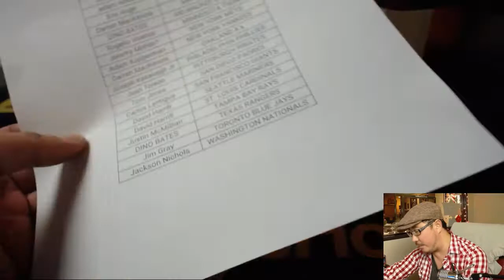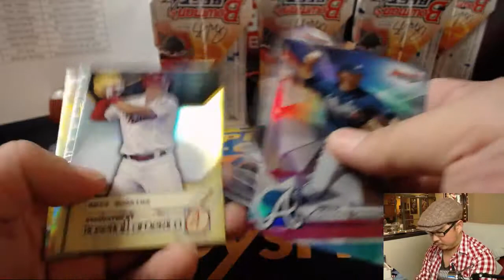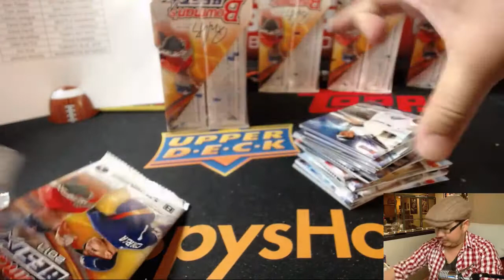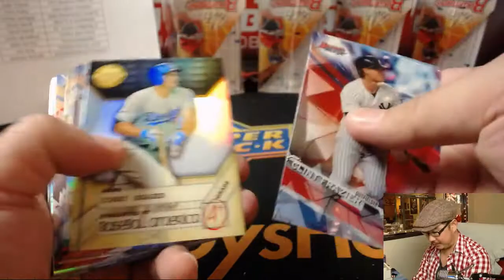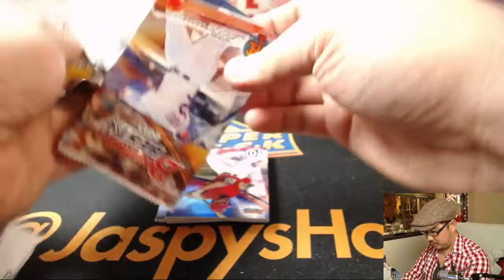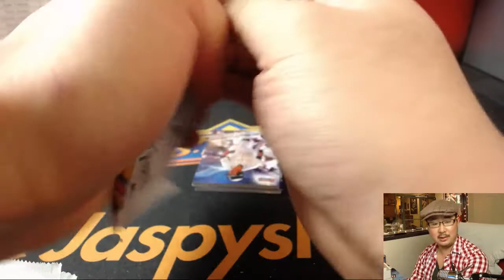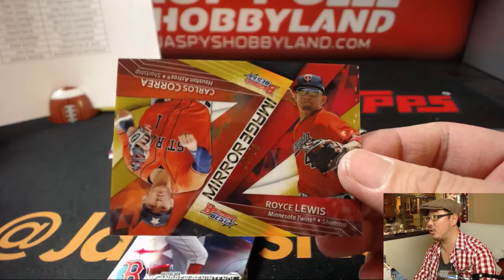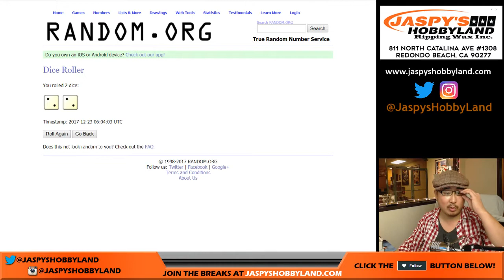Fr, 12/22/17 [8Box PYT] #10 - 2017 Bowman's Best MLB Baseball